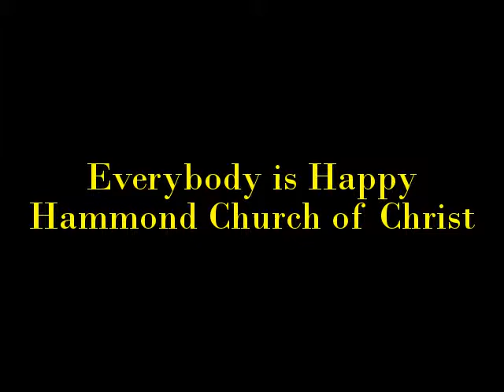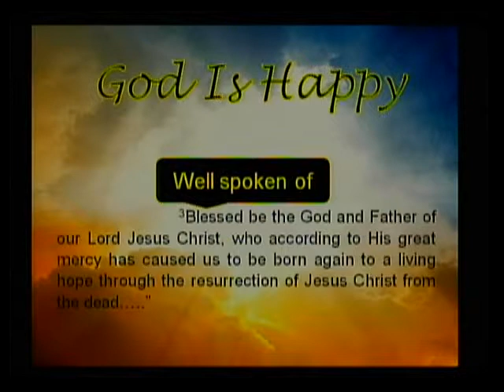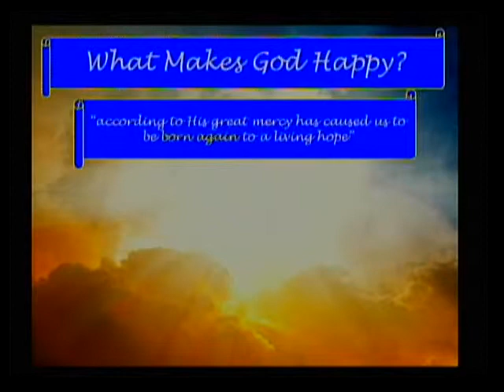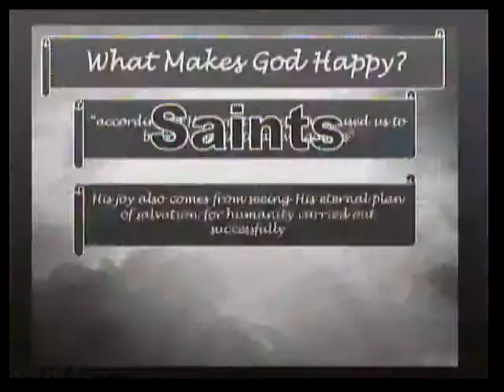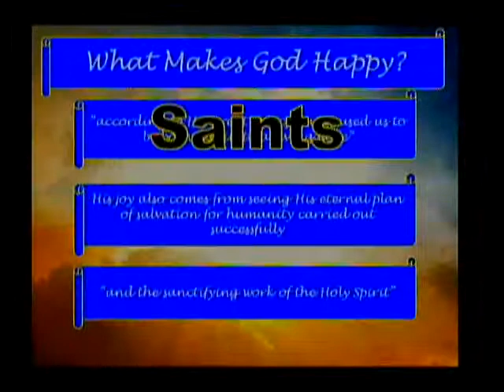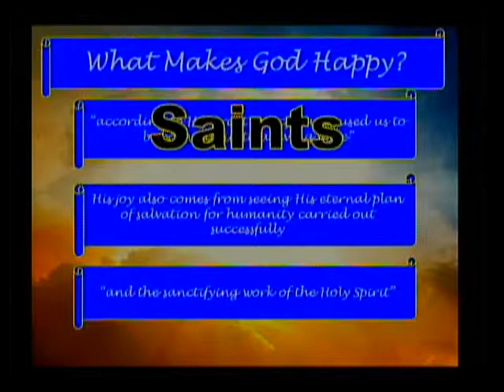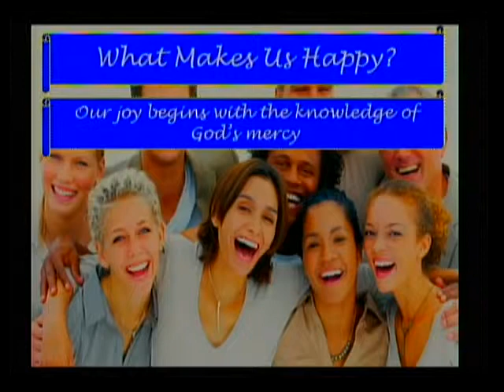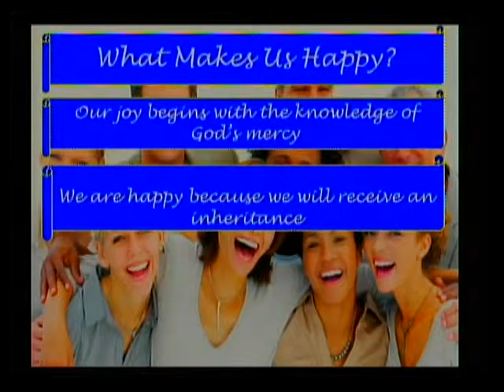"Everybody is Happy" Hammond Church of Christ 03/13/2016 by Bill White